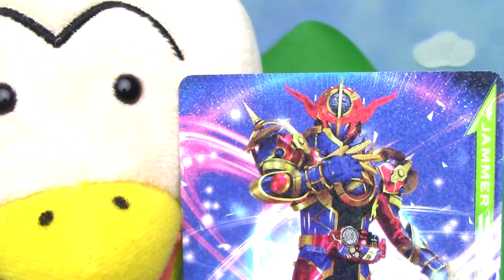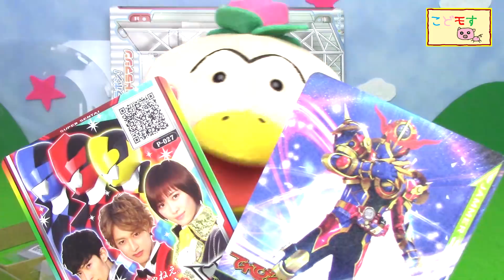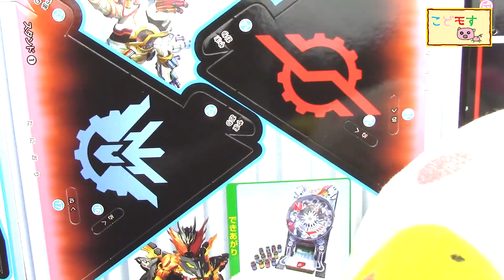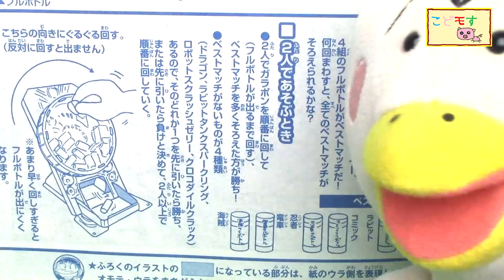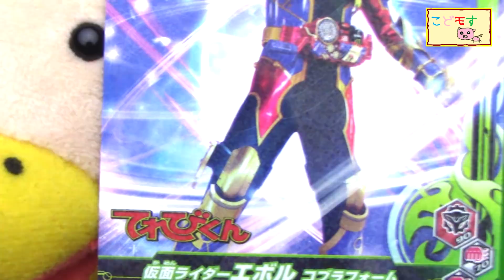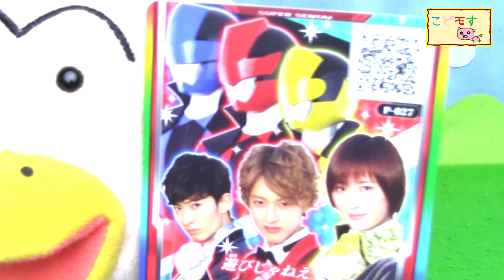仮面ライダービルド『てれびくん７月号のふろくを紹介するよ！』こどモす おもちゃアニメ ガラポン！パンドラマシン ブットバソウル ガンバライジング ジーニアス エボル Kamen Rider Build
てれびくん７月号のふろくを紹介するよ！
７月号のふろくは仮面ライダービルド３大ふろく！
そしてルパンレンジャーのカード！
もりだくさんの内容にワクワクが止まらない～♪

【ふろくの内容】
・ガラポン！パンドラマシン
・ガンバライジングカード（エボル コブラフォーム）
・ブットバソウルメダル（ビルド ジーニアスフォーム）
・スーパー戦隊データカードダス（ルパンレンジャー）

仮面ライダービルド『ネタバレ注意！！　ビルド最新情報！ジーニアスフォーム、エボルブラックホールフォーム、マッドローグの正体が明らかに！！』こどモす おもちゃアニメ Kamen Rider Build

仮面ライダービルド『創動 仮面ライダービルド BUILD9 Feat.装動 仮面ライダーエグゼイドセットを紹介するよ！』

仮面ライダービルド『エボルドライバーは素直じゃない！？ビルドドライバーと違う音声を探す実験を始めようか！』

仮面ライダービルド『SGフルボトル09　シマウマフルボトル紹介するよ！』

仮面ライダービルド『仮面ライダーエボル襲来！？平和な村のビルドは戦えるのか！』

仮面ライダービルド『スーパー戦隊シールウエハース、今日は何のシールが出るかな？それからそれから、ビルドグミを紹介するよ！』